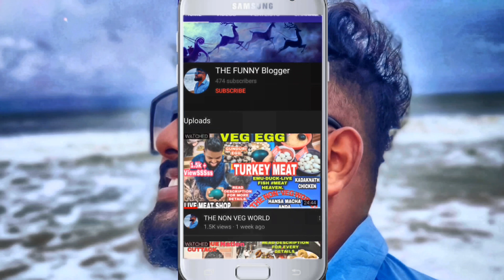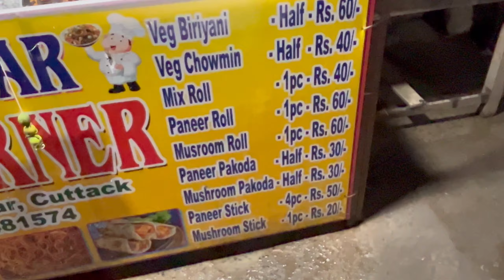Cheapest Crispy Veg Items ₹12 Only // Veg Chicken Pakoda ₹30 // Odisha Street Food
Song credits ⬇️

BeatbyShahed